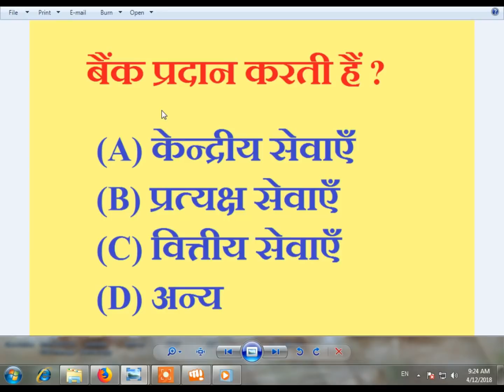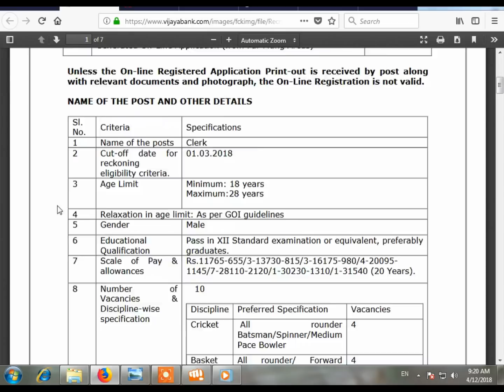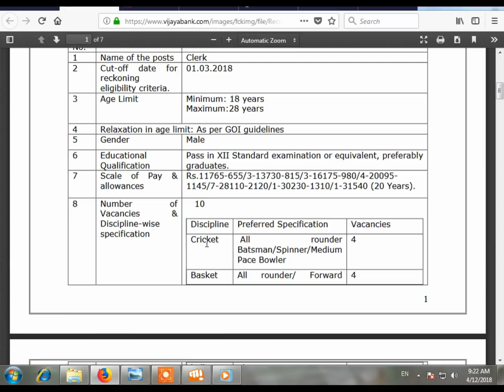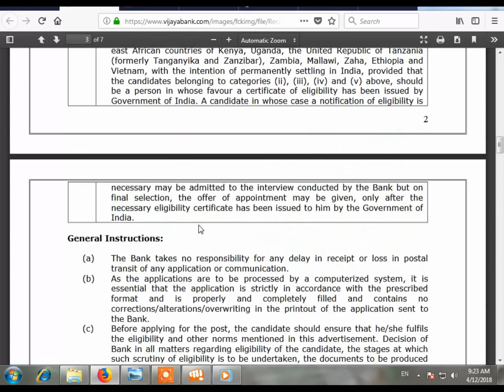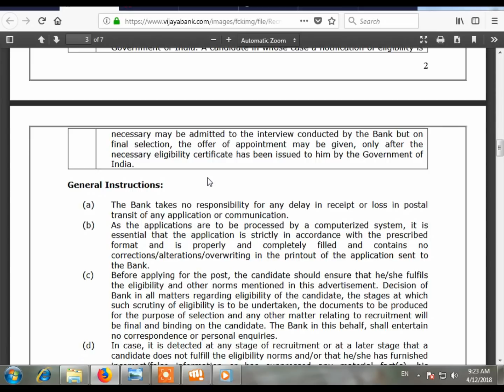Clerk भर्ती 2018 बैंक मे निकली 12वी पास Sports Vacancy//Vijaya Bank Recruitment 2018